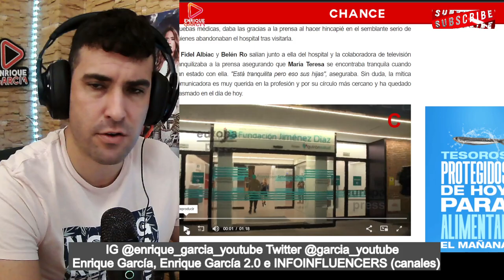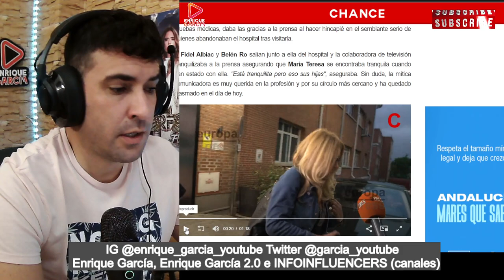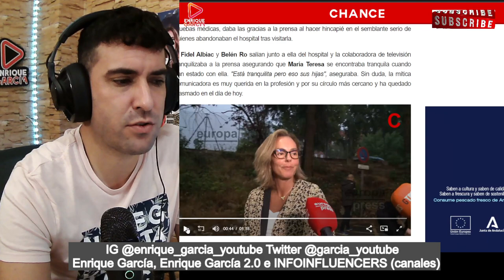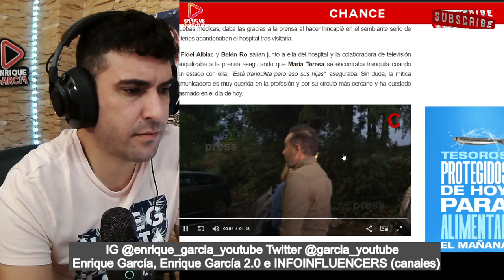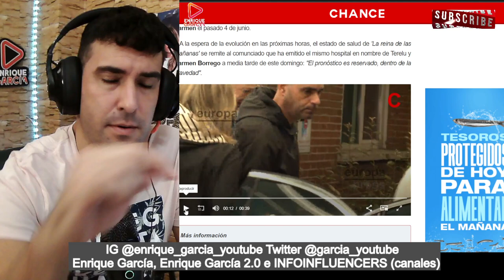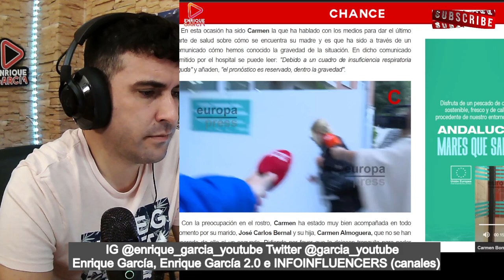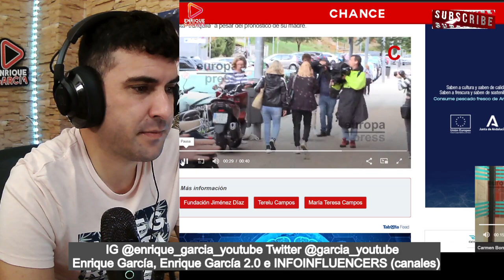REACCIONES de Rocío Carrasco, Terelu, Borrego, al ESTADO de SALUD de María Teresa Campos